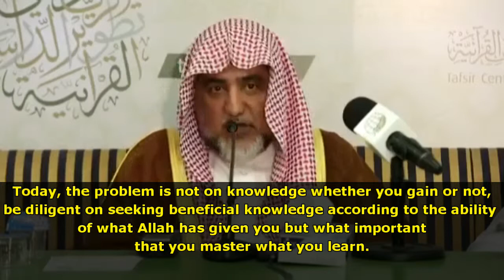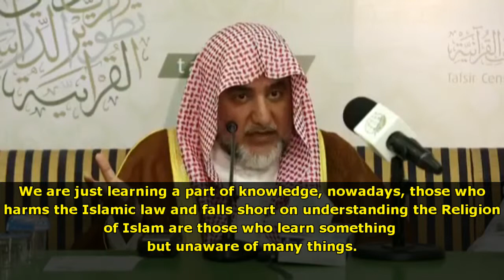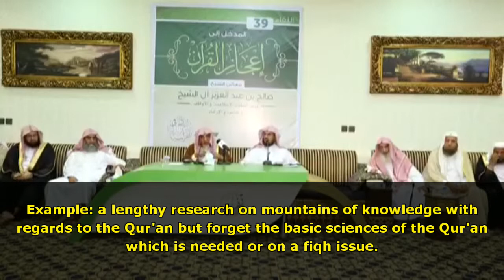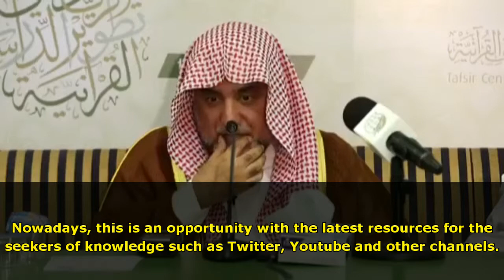Payo sa mga Talibul ‘ilm - Shaykh Saleh aali al-Shaykh(English Subbed)